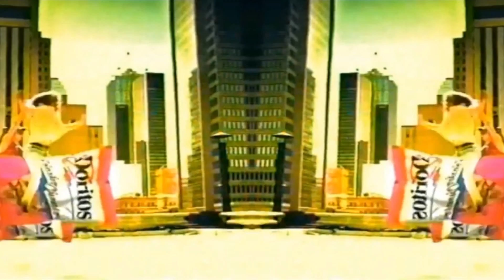GARDEN GROVE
Sublime - Garden Grove